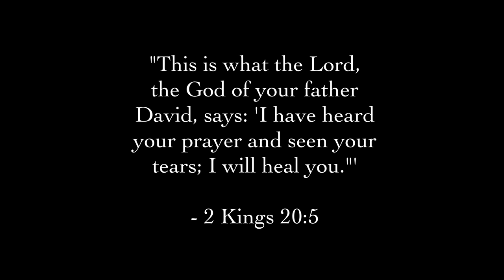Kitesurfing at 72 after massive brain surgery | My Dad's Testimony | Lize Hadassah Wiid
Stella and Kobus Wiid's Testimony